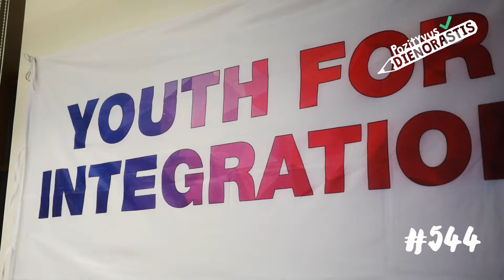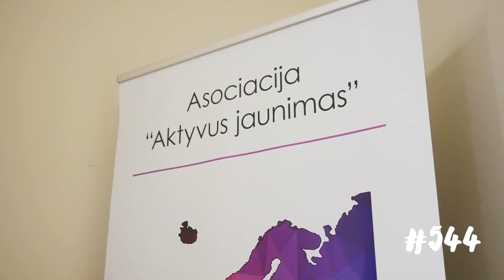544. Gediminas įkūrė „Aktyvaus jaunimo“ asociaciją ir pažindina pasaulį su Lietuva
Gediminas yra asociacijos „Aktyvus jaunimas“ direktorius, dirbantis su jaunimo mainais ir įvairiais projektais. O viskas prasidėjo prieš gerus 4 metus, kai su kolega buvo išvykę į Turkiją su jaunimo mainais, kur jiems... labai nepatiko. Taip jauni žmonės ir nutarė – reikia kurti savo ir padaryti kur kas geriau, profesionaliau bei efektyviau. Pirmiausia, ką jie padarė – pasaulyje paslėpė 100 lobių. Lobis – tai ypatinga žinutė butelyje su laišku iš Lietuvos, kad radę tai žmonės daugiau sužinotų apie Lietuvą ir jos 100-metį. Daugiau aktyvaus pozityvumo – videoreportaže.